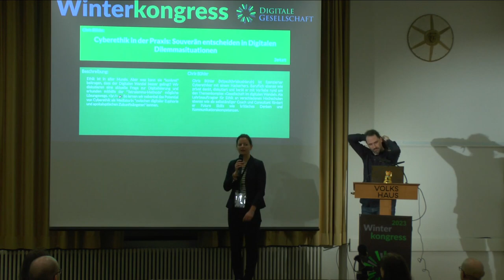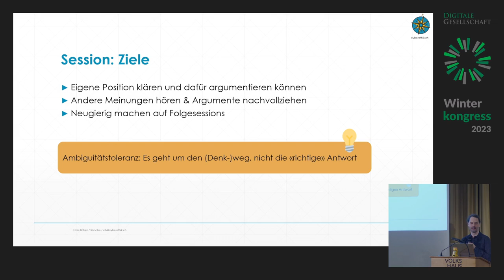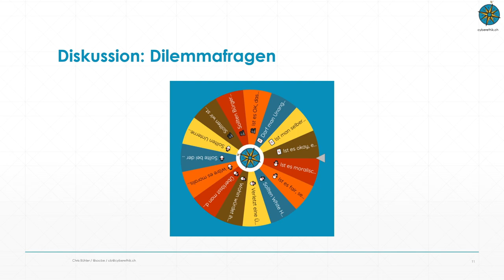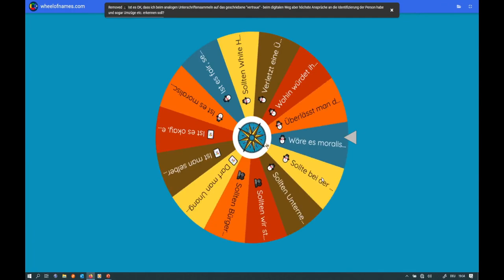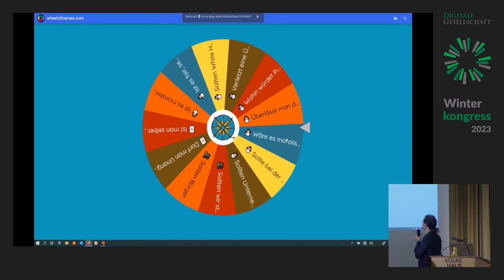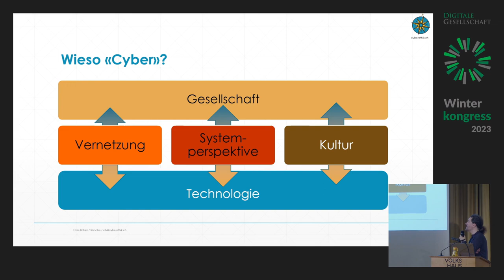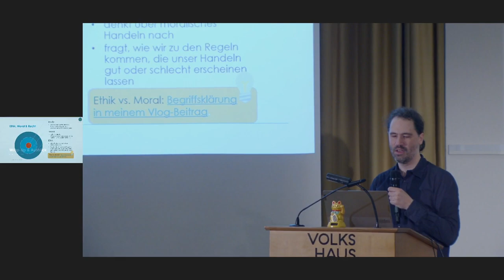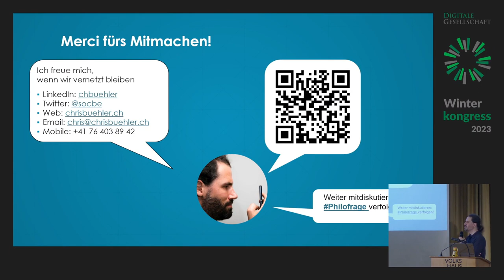Winterkongress 2023 - Cyberethik in der Praxis: Souverän entscheiden in Digitalen Dilemmasituationen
Ethik ist in aller Munde. Aber was kann sie konkret beitragen, dass der Digitalen Wandel besser gelingt? Wir diskutieren eine aktuelle Frage zur Digitalisierung und erkunden mithilfe der Tetralemma-Methode mögliche Lösungswege.

👉🏽 So lernen wir nebenbei das Potential von Cyberethik als Mediatorin zwischen digitaler Euphorie und apokalyptischen Zukunftsängsten kennen.

Follow-Up

Die Präsentation und das Glücksrad mit den Fragen gibt es ab sofort hier zum Herunterladen. Viel Spass beim weiter drehen und denken! 🙂

Zum Nachdenken

Dinge, die auf den ersten Blick klar scheinen, sind in unserer dicht vernetzen, stark digitalisierten Welt oft komplexer als eine schnelle, oberflächliche Betrachtung sichtbar machen kann. Cyberethik schafft hier Orientierung. Sie befasst sich mit Fragen wie:

* 🐕🦿Ist es okay, einen Roboterhund zu treten?
* 👁️‍🗨️Darf man Mitarbeiter überwachen, um sie vor einem Burn-out zu bewahren?
* 👩🏻‍⚖️🌐 Wer soll über die Verhaltensregeln im “Metaverse” entscheiden?

Zum Schnuppern

In dieser Schnupper-Session loten wir gemeinsam die Untiefen einer solchen aktuellen Frage aus und diskutieren mögliche Lösungswege. Dabei lernen wir ein Werkzeug zur moralischen Entscheidungsfindung kennen und wenden es direkt an.

Zum Mitmachen

Anregungen für ein aktuelles Thema, das ihr gerne vor Ort diskutieren möchtet, nehme ich gerne entgegen (entweder via Hashtag cyberethik oder direkt hier. Aber natürlich ist auch spontan vorbei kommen und sich überraschen lassen okay.

💡 Typische Fragestellungen als Inspiration findet ihr auch unter philofrage auf Twitter & LinkedIn.

Zum Mitnehmen

Wir schärfen nicht nur unseren Blick für moralische Dilemmata im digitalen Zeitalter. Wir trainieren gleichzeitig unsere Fähigkeit kritisch zu denken und souverän zu argumentieren. Beides philosophische Methoden, die als “Future Skills” derzeit gesucht sind, wie noch nie.